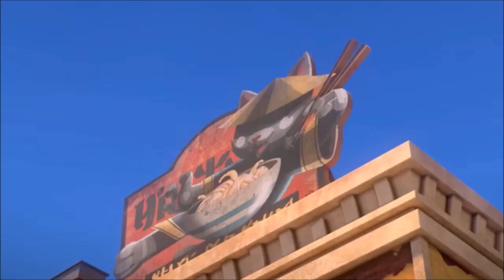mermaid magic but it's only merlinda nerissa sasha vs part 8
youtuber channel and i ll give you a hint it's powers of the sorce that created by monarch that has akumatize shadybug & claw noir with kamiko, who is black as purple and so does zeta created new villains of o.c. creation since she got sarah dance magic shoes like tank gunner, her cubical generator mental mike copy genie and several random zahramay falls and final army battles like combo headed hydra backhead guy stargent-bot, digi-bot tora-bot, marshmallow & mega kasey krinsy and some youtuber tells me they be puts original character from t.v. shows to creates the new show of the zahra-arena tournament and other new created villains made by uzma that captures zeta and make nazboo her pet that make sure to give you a heads up towards a battle that has been created like no one has ever seen, and a plan to recreated a long lost special project of escape from z-arc fortress back in 2018 where show queen summons her villains to capture genies and regal academy students to sing in zeta land and other songs  and zeta and nazboo plan in leah's world to make rap battle with joe and martt against genies and captain canine, and making tangled the series season 7 with new episodes and make new animation scenes for anyone's adventures of descendants series and makes descendants 3 X super mario maker 2 levels and writing skeduel to upload videos for transformation of the virus beast and also to revisits yu gi oh duels games battle and also to make genies appears before mr. Komos hyde junior back to be free from stone, and makes a deal to the grim reaper (monster high 2) to make add more characters on list so that it may put them off the hook
That's the sercet plan to find a youtuber can you search for it?